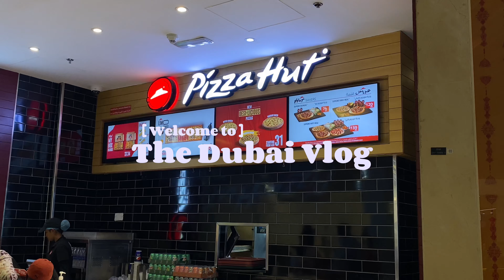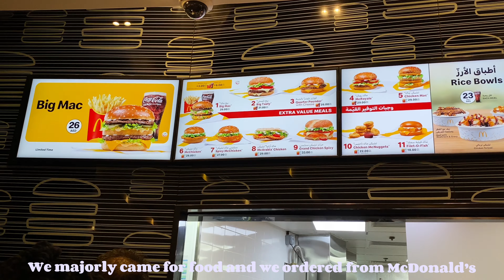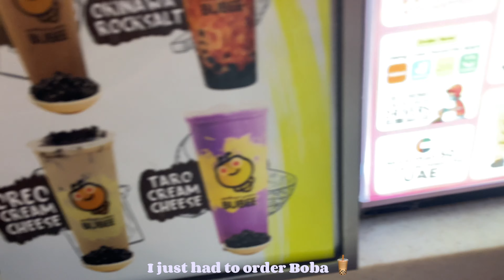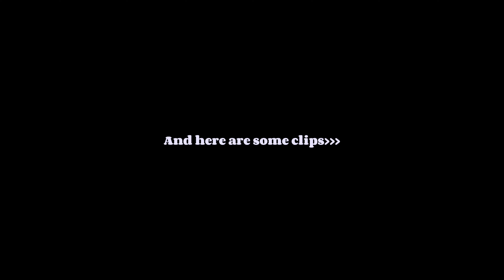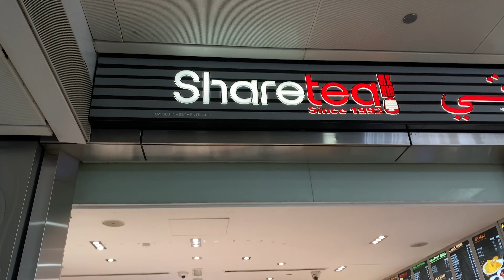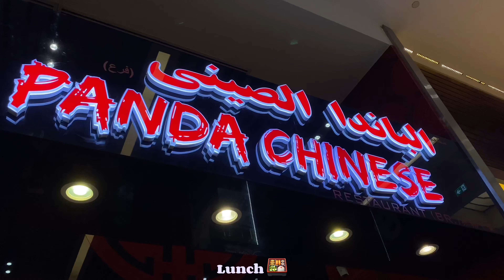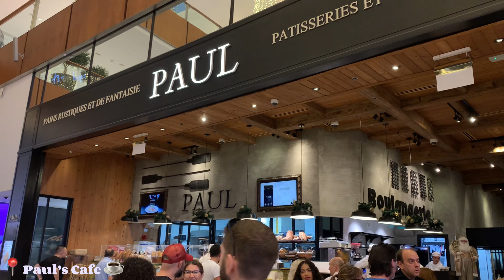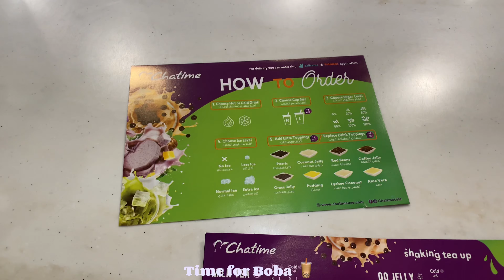DUBAI VLOG 2023-24 🇦🇪: My 1st Time Flying | Family Vacation 🌴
Hey Lovies!!☺️
Literally Excited for this one 😊. Come with Me to Dubai 💌. I loved the Travel, Thanks to my Family❤️✨. Hope you Enjoy the Video. 🫶🏾✨

I DO NOT OWN the FIREWORKS Videos.

FAQ:
🫶🏾 How old are you? Born in 2000.
📸 What Camera do I use? iPhone 11 Camera
💻 What Editing software do I Use? CapCut, InShot.
📍Where am I from? Entebbe, Uganda.

Xoxo,
Macrina Yvette💌✨